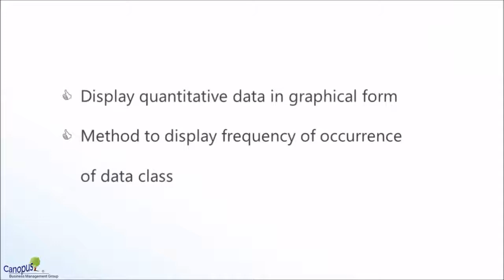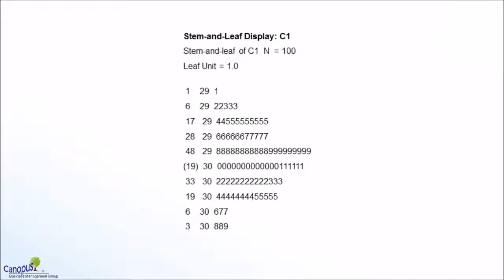Stem & Leaf Plot Minitab